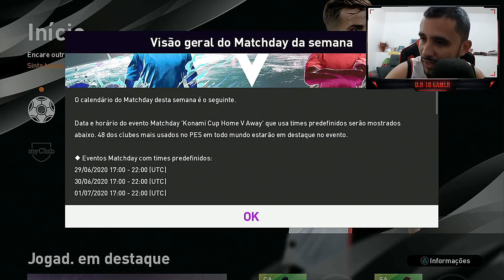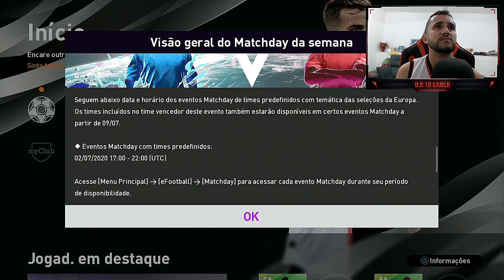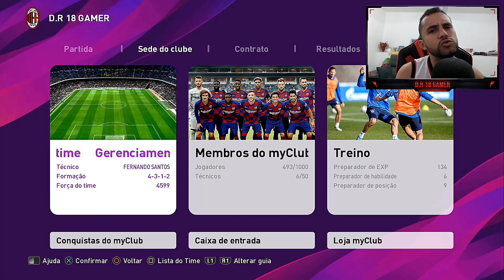URGENTE 16 LEGENDS DISPONÍVEIS NOS EMPRESARIOS! JOGADORES ESPECIAIS DA SEMANA + PACK OPEN! myclub